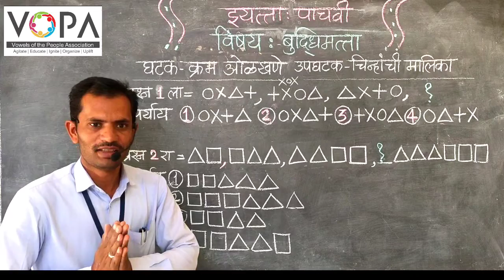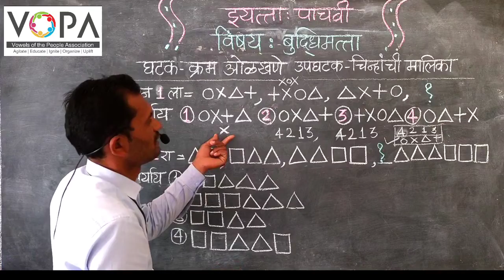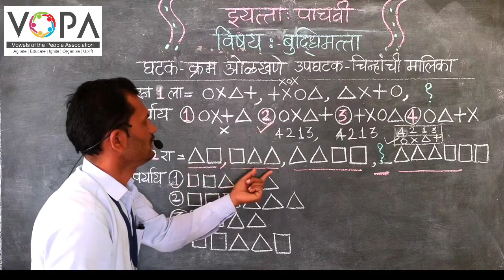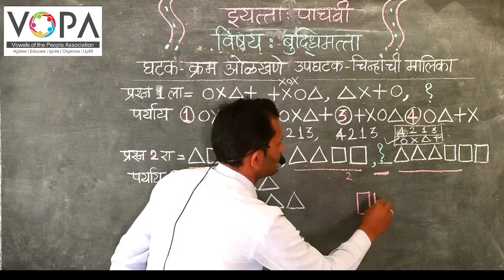५वी । बुद्धिमत्ता । शिष्यवृत्ती । क्रम ओळखणे | चिन्हांची मालिका | V2 | V-School